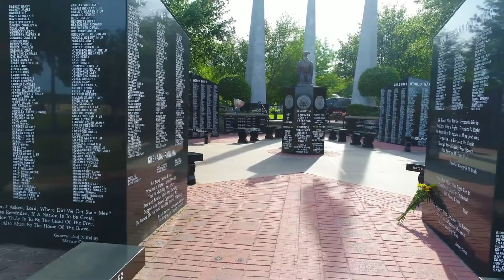Memorial Day 2022 | FBC Kaufman